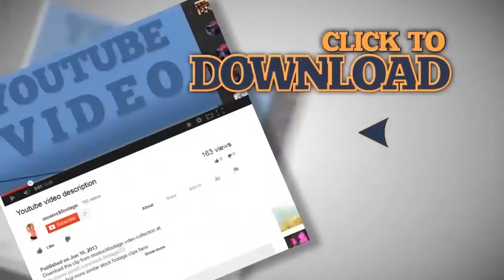Washing gun of air compressor. Stock Footage